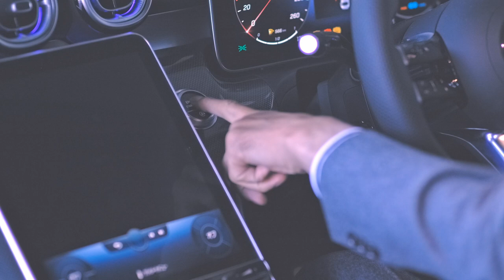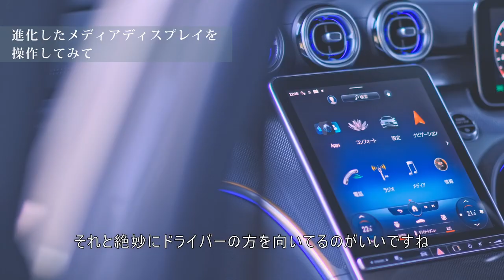進化を刻むCクラスという新たなる選択肢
メルセデス・ベンツCクラスが、7年ぶりのフルモデルチェンジによって、かつてないダイナミックな進化を遂げた。スポーティにしてラグジュアリー、最先端技術も惜しみなく投入。その完成度を、俳優・前川泰之が検証。